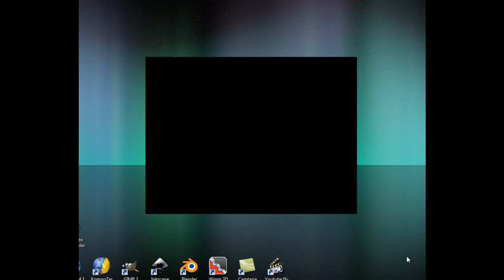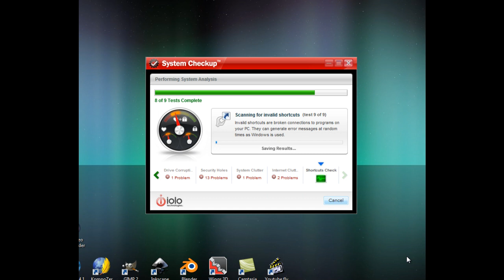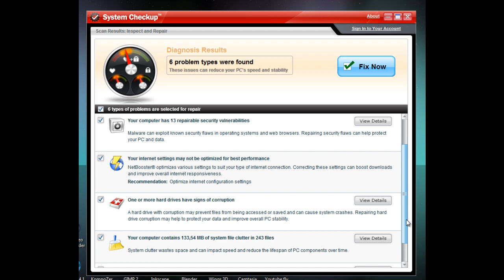IOLO System Checkup Free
Free for check but for fix you must pay.